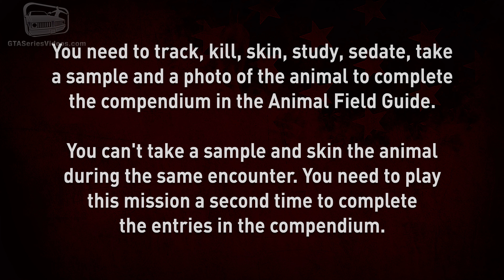Red Dead Online - Legendary Payta Bison Mission [Animal Field Guide]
This video shows the Legendary Payta Bison [Legendary Animals: Red & Blond] mission that can be played with the Naturalist Role in Red Dead Online.

This is a Legendary Animal Sighting mission that can be played after reaching Naturalist Rank 5.

The rare Legendary Payta Bison has been spotted leading a herd in Little Creek. It is easily recognized by its thick red coat. This bison is sociable and can often be found with other bison nearby. Both Naturalists and poachers have a keen interest in such a rare creature. Approach with caution. Herds of bison have been known to trample travelers in these parts.

ABOUT US